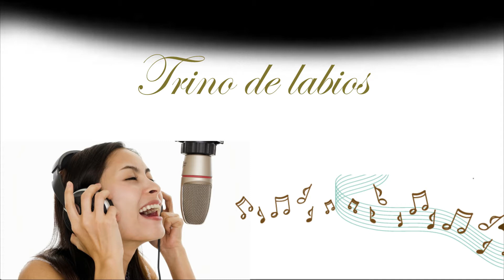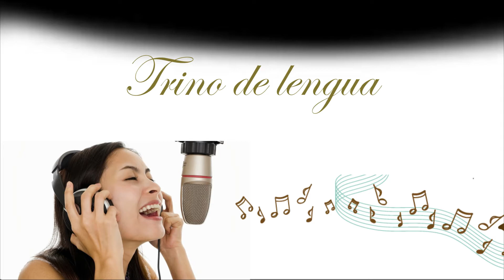Calentamiento vocal 🎵 | 5 EJERCICIOS de mi RUTINA SECRETA